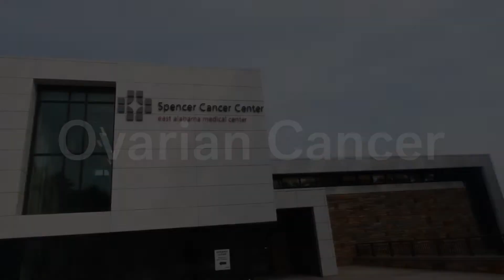Ovarian Cancer | East Alabama Health